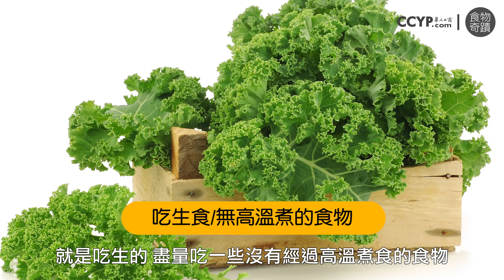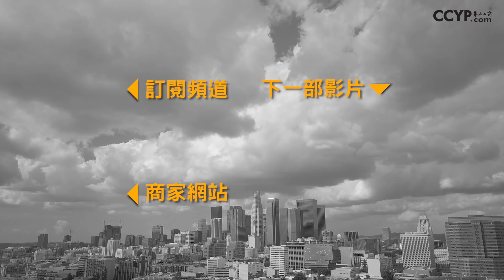FM123第一步：原型植物性食物|生機飲食的優點！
食物奇蹟Food Miracle 123的營養學家Elsa 和Dave為大家介紹原型植物性植物。

對抗長期病患如癌症、糖尿病，高血壓、痛風、風顯性關節炎等等，第一步便是徹底改變飲食習慣，而非長期倚賴藥物。

立即以FM123 的第一步開始吧！

☆ 健康食物的四大特徵：
1. 原型植物 （whole food）
2. 植物性
3. 有機性
4. 有生命性

☆ FM123的殺手鐧：吃生！如何吃？快快觀看視頻吧！

讓我們一起發揮食物的大能，為身體健康大翻身！